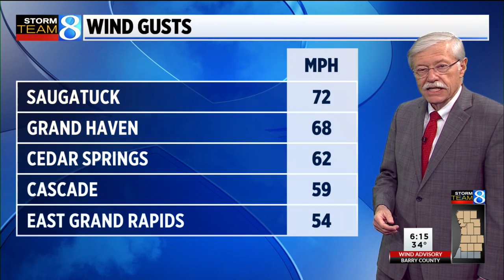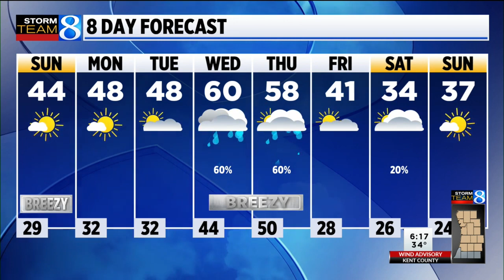Storm Team 8 Forecast, 6:30 p.m.: 121121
A potent cold front passed through West Michigan this morning and brought strong and damaging wind gusts with it. Winds will not be as powerful this afternoon, but wind gusts up to 45-55 mph will still be possible until the early evening. Rain showers will begin to transition to light snow as temperatures fall into the 30s. Snow will be tough to measure, although we only expect an inch or less. This morning’s wind gusts led to tree damage and power outages, so be careful while driving today.